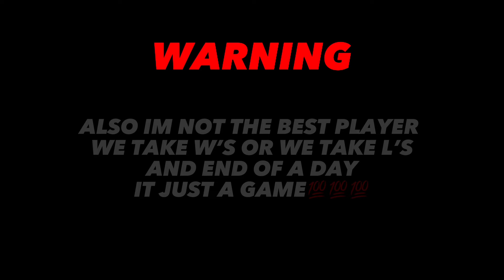“ITS BEEN A WHILE SINCE I PLAY SOLOS🔥🔥🔥” FORTNITE ZERO BUILD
ITS BE A MINUTE SINCE I PLAY SOLOS FRFR BUT I’LL START PLAYING SOLOS FOR OFTEN🔥🔥🔥👍💯🙏🔥🔥🔥

GGS TO EVERYBODY IN THESE MATCHES MAN YOU GUYS PLAYED WELL👍👍🔥💪🐐💯

FOLLOW YOUR DREAMS TO SUCESS KOD GANG
CHASE YOUR DREAMS
GRIND TIME GANG